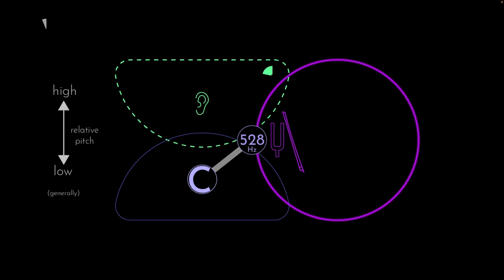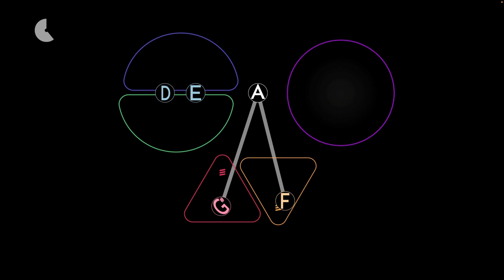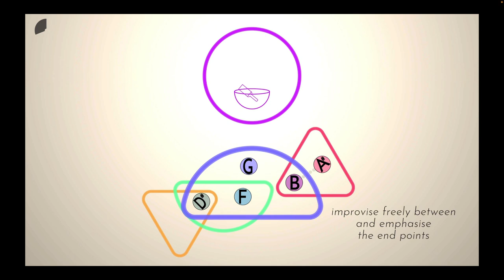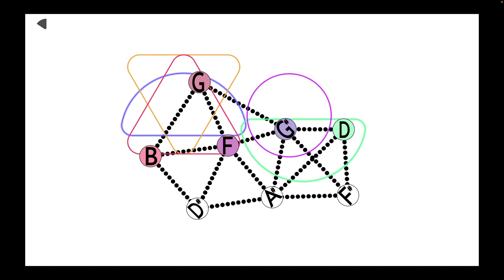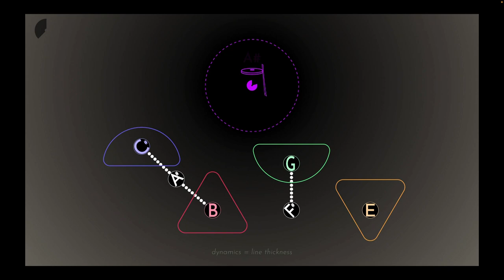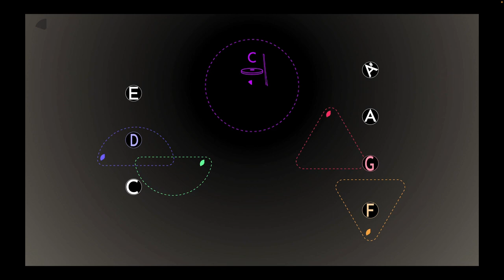Mond v2 (2023) - Riot Ensemble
Mond is inspired by ruminations about the monad.

Mond was originally written for the Decibel Ensemble and their ScorePlayer software. A recording of a performance of the original version is available

This version was created in the game engine, Unity. Notational objects are animated in real-time (rather than presented in a fixed score that scrolls from right to left, as in version 1) and features some instructions that are randomised with each playthrough. It may be played by any ensemble that consists of two winds, two strings, and percussion. (Instrument/performer names can be dynamically set in the main menu.) Text-based instructions can be disabled for a more abstract display.

Richard Craig - Flute
Josh Pyman - B-flat Clarinet
Pétur Jónasson - Electric Guitar
Deni Teo - Cello
Sam Wilson - Percussion
Note that some aspects of the score are randomised and thus the score shown in this video (captured after the performance) may not map precisely to the audio recording.